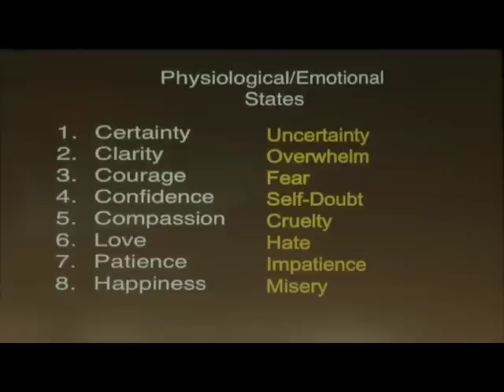State Management Clip - Jordan Belfort